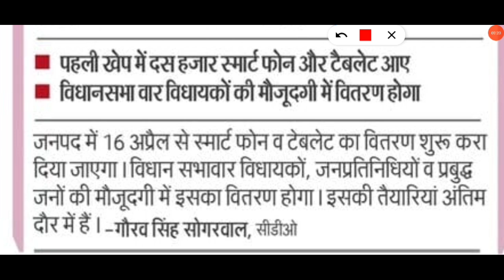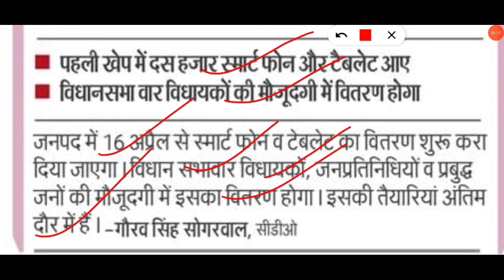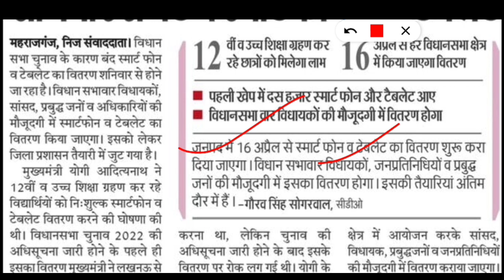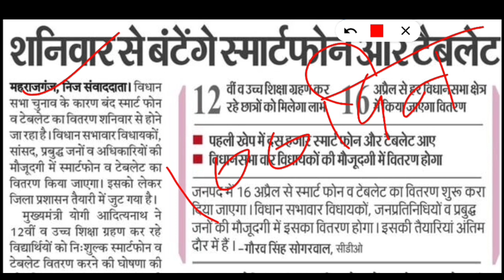up free smartphone yojana 2021 latest news today | up free tablet yojana 2021 todays news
digishakti.up.gov.in
digishaktiup.gov.in
digishakti website
digishakti link